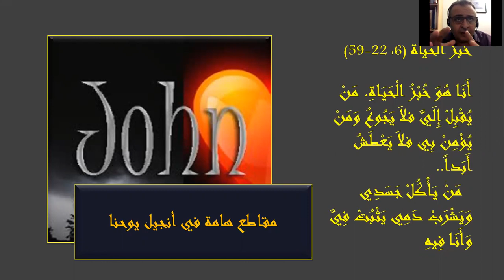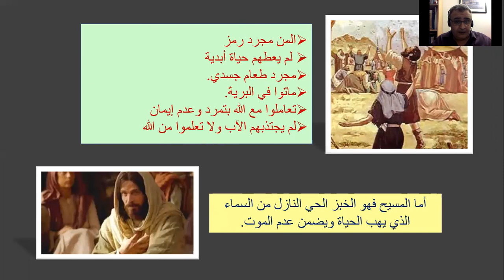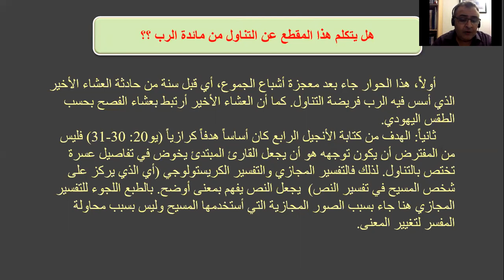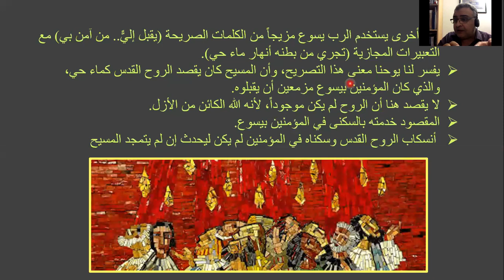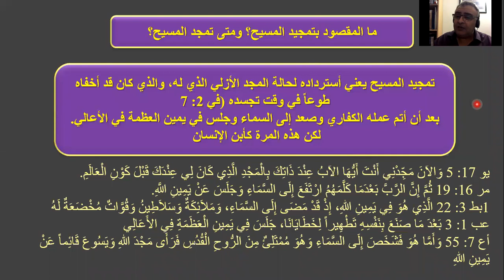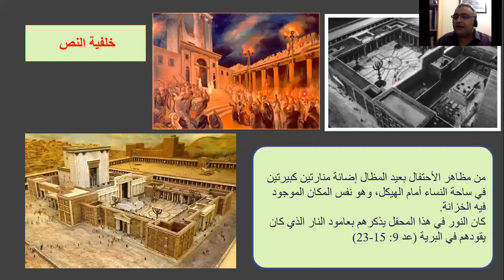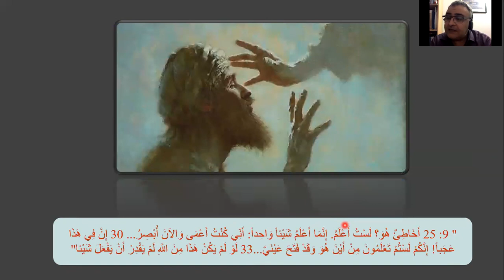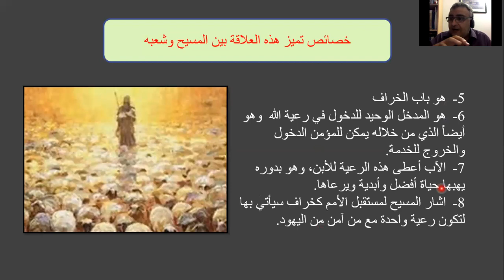John's writings 3